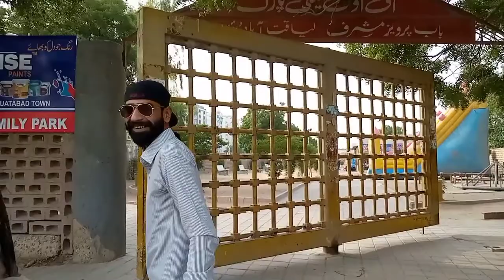hum ne Kisi ki cheating nhi ki hai @ Maaz Safder World || sumaira zohaib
Aslam walekum

to kase hai aap sub log umeed hai sub theek hoge ajj ka vlog hai Hy outing pe gaye nazimabad park I one